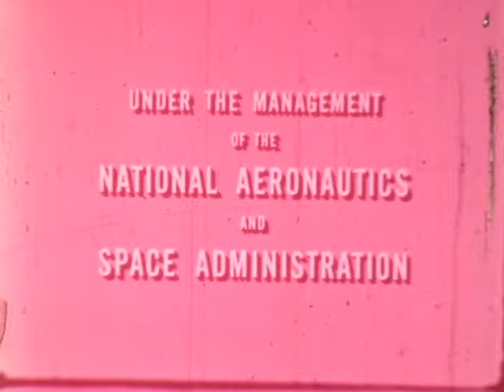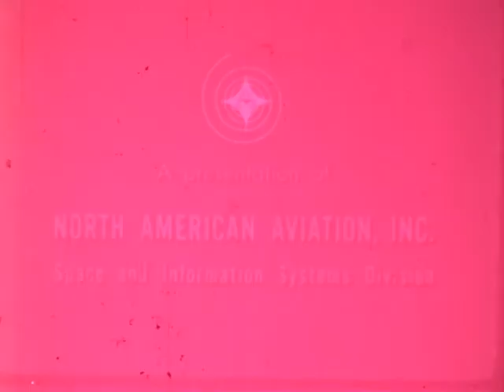F 2377 Apollo program NASA